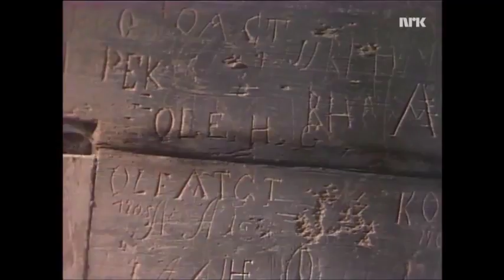Langs landevegen - Jørpeland (1981)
Et reportasjeprogram sendt på NRK i 1981, langs landeveien, Jørpeland.